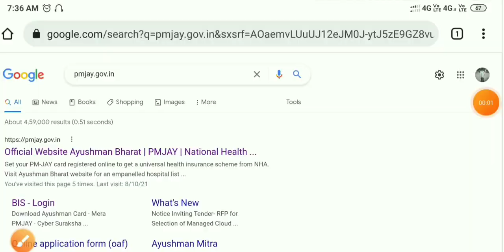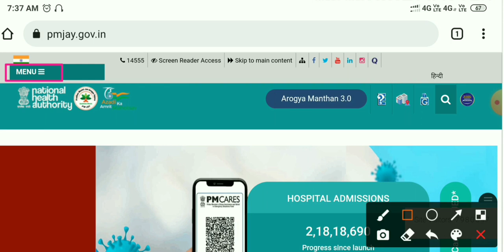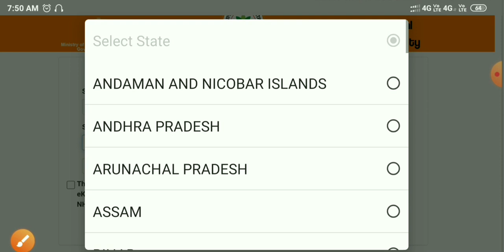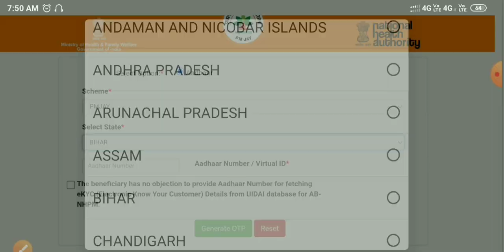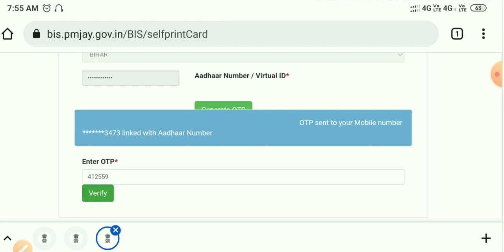आयुष्मान कार्ड डाउनलोड कैसे करे|ayushman card online download kaise kare|ayushman card online apply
आयुष्मान कार्ड डाउनलोड

aayushmaan Bharat Yojana
ayushman card online
ayushman card online banaye
pradhanmantri jan arogya yojana online
ayushman bharat golden health card online
ayushman card
ayushman bharat
ayushman bharat golden card
aayushmaan bharat online apply
aaushman card
aayushmaan bharat card kaise banaye
ayushman card ke liye apply online
ayushman card online csc vle
ayushman card online apply kaise karen
ayushman card online download
ayushman card online download kaise kare
ayushman card online download kaise karen
how to download online ayushman card
5 lakh wala ayushman card
5 लाख वाला हेल्थ कार्ड
5 लाख वाला हेल्थ कार्ड फॉर्म
5 लाख वाला हेल्थ कार्ड Online
ayushman bharat card download kaise karen
ayushman bharat card download kaise kare
aayushmaan bharat card download kaise kare
ayushman bharat golden card download kaise kare online
ayushman card download kaise hoga
ayushman bharat card download kaise hoga
aayushmaan bharat card download kaise hoga
ayushman goldan card download kaise kare
ayushman kard
ayushman kard online apply
ayushman bharat kard online apply
ayushman bharat yojana online registration
ayushman card online registration
ayushman card online registration process
how to registration online ayushman card
Pmjay Apply Online
pmjay.gov.in
pradhanmantri ayushman bharat yojana online
online apply for ayushman card bihar
ayushman card ke liye apply
ayushman card ke fayde
ayushman card se fayde
5 लाख वाला हेल्थ कार्ड फॉर्म
5 लाख रुपए मिलता है सहायता योजना का लिस्ट
ayushman bharat yojana list kaise check Kare
ayushman card 5 lakh wala
ayushman card 5 lakh free ilaj
ayushman card 5 lakh wala online apply
यूनिक हैल्थ कार्ड कैसे बनाये|unique health id card online apply kaise kare|unik health card benefits,
यूनिक हैल्थ आईडी कार्ड ऑनलाइन आवेदन, technical giri baba
unik health id kard online apply
yunik health id card online apply
unique health id card online sudhar kaise kare